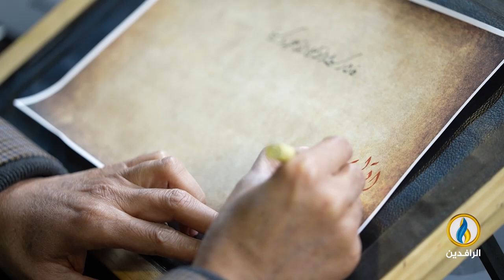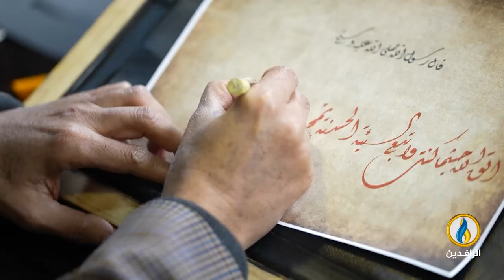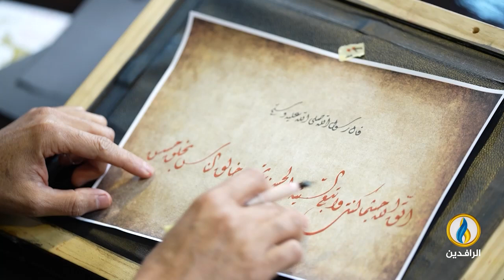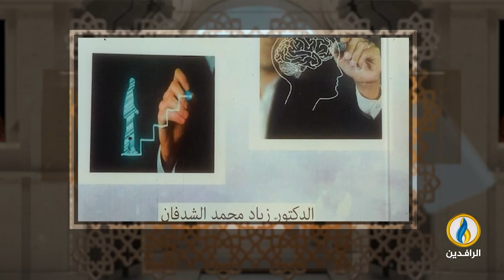فضاءات | الحلقة 393 | الكاتب الأردني الدكتور زياد الشدفان